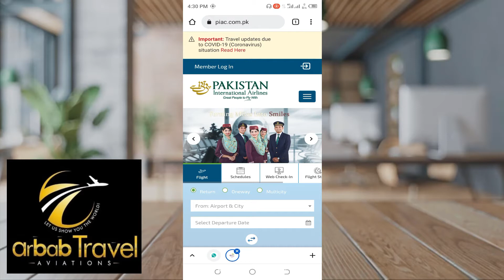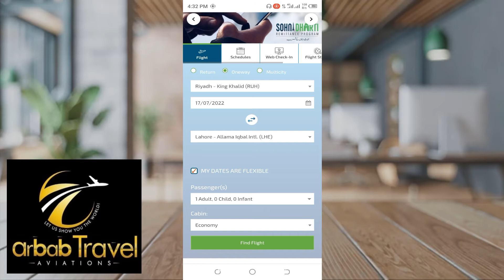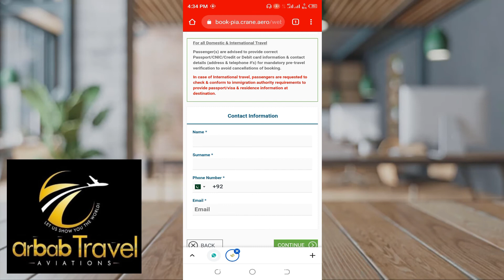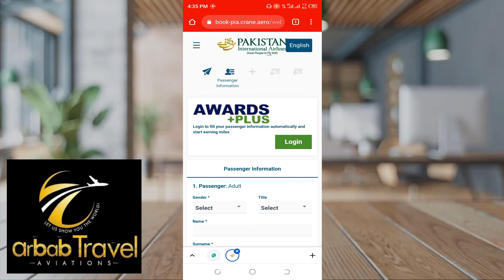PIA Limited Promo Offer From Saudi Arabia to Pakistan Ticket PIA Ticket Booking Online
How To Book PIA Ticket Online From PIA Website With Special Discount 20% | Cheap PIA Ticket Booking

Dear Friends Asslam O Alaikum Aaj ki is Video Main Aap Dosto Ko Btaya Gya hai.. K Aap Dost Apne Mobile Se Hi By Air Tickets Kese Book Kr Sakte Hain..

Free Flight Reservation and Flight Booking Online for Visa Application.
I have shared some useful pieces of information regarding Flight Booking and Reservation as well as flight rates in this video.

This video is about how you can reserve a hotel and flight free of cost. Most people have to show a hotel reservation or flight booking while applying for Visa. I never recommend that you book a flight or book a hotel in advance. Don't book a hotel or flight in advance before getting a visa in your hand. Also, don't go to any agent and pay him some money.

Now you can reserve hotel and flight for vsia without any cost.

Flight Tickets Booking at Lowest Airfare
Online Air Ticket Reservations in Pakistan
Cheap Flights: Airline Tickets, Airfare Deals & One Way Flights
How To Book Cheapest Air Ticket Online Urdu/Hindi
HOW TO BOOK CHEAP FLIGHT TICKET FROM MOBILE|TAB|PC| HINDI URDU
How to book flight ticket easily from mobile Hindi|Urdu
How to Book cheap Flight tickets (Sasti Air ticket kese book Kare) Hindi tutorial
HOW TO FIND CHEAP FLIGHTS - FLIGHT BOOKING SECRETS & BEST BOOKING SITES - HOW TO FLY CHEAP LIFE HACK
How To Book Online PIA Ticket
How To Reserve Hotel and Flights For Visa Without Any Cost
How to cancel flight ticket in make my trip ?(booking cancellation make my trip)
How to Check Online Umrah Visa Status On Mobile | Saudi Visa Status By Passport Number

To ask any question from me, please join this Facebook group.
اگر آپ مجھ سے کوئی سوال پوچھنا چاہتے ہیں تو، براہ مہربانی اس فیس بک گروپ میں شامل ہوں.